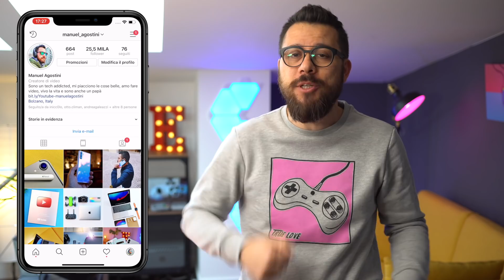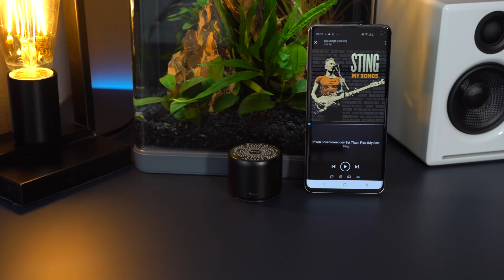A questo prezzo NON ha rivali! EWA MICRO speaker Bluetooth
Ho provato EWA il micro speaker che non solo è potente ma a questo prezzo non ha praticamente rivali

Prezzo su Amazon
6€ di SCONTO con coupon: 789VF43A.  (valido dal 01.05 al 04.05)

Il mio acquario

Ti regalo 10€ con Hype Codice AGO10